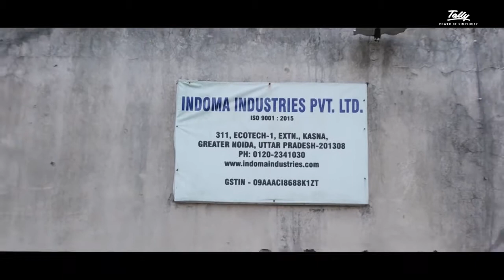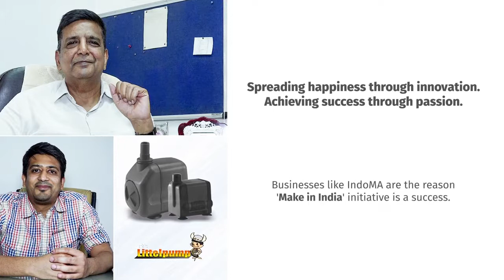Innovators Behind the Cooler Industry || Rajesh Gupta - MD || Indoma Industries P. Ltd.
An interview of Mr. Rajesh Gupta - MD, Indoma Industries P. Ltd.

Mr. Rajesh Gupta is an innovator and has brought in several innovative products into the consumer durable domain. He has created a PAN India network of dealers and distributors. The chief of his game changing product has been Littelpump, a technological marvel which changed the desert cooler industry in 2002.

Since then, he has introduced several other products like the a portable cooler for the industry which runs even on inverters. He was the first person to have used a cellulose pad in the cooler industry, which has now been copied by almost all cooler manufacturers. He also invented a shockproof immersion to masses can heat water without fear of electric shocks.

He is truly a visionary and product innovator. There are several other products to his kitty.

Indoma Industries P . Ltd.
311, Ecotech 1 Extn.
Greater Noida
UP - 201308